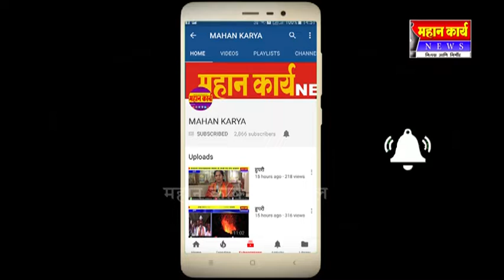सेंट्रल किचनला प्रांताधिकारी खरात यांनी दिली भेट